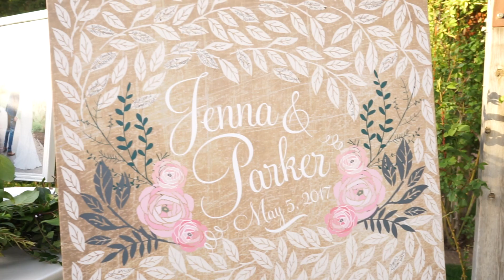Parker +Jenna || Wedding day